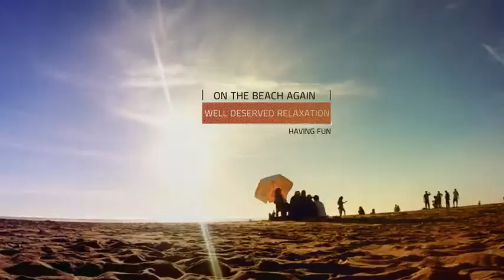Adventure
16 ready to use scenes, 23 animated placeholders (create more easily if needed)
No Plug-ins, No Pre-renders
Works with AE CS4 and above
HD 1920×1080
Very detailed user guide